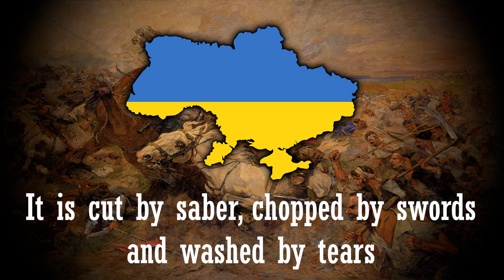Cossack song - Наливайте браття (Ukrainian folk song)